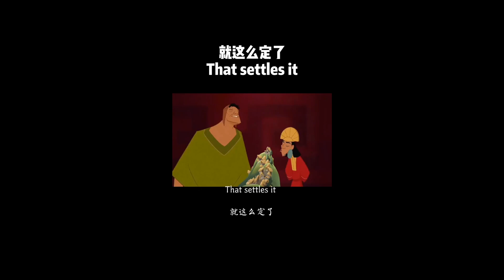That settles it. | 一句话学英文 | One Sentence Study Chinese | Study English